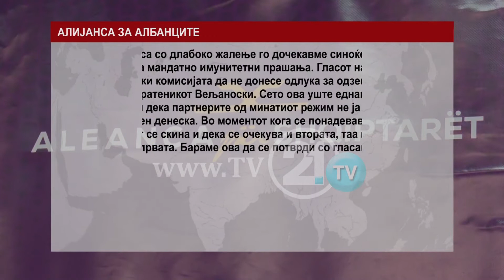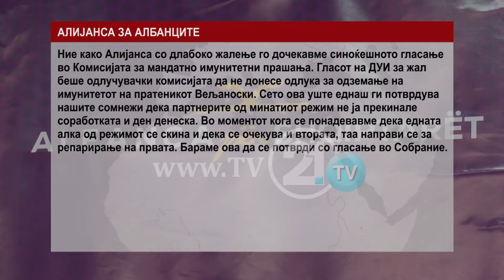Пратениците ќе одлучуваат за имунитетот на Вељаноски